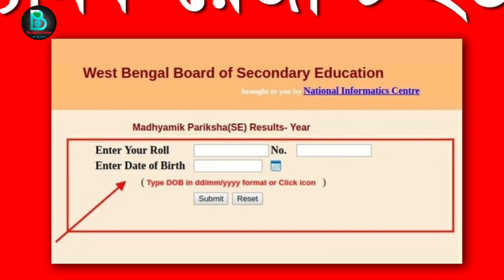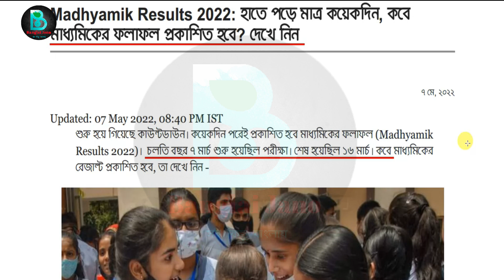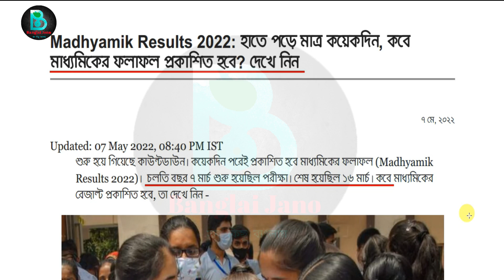কবে প্রকাশ হবে মাধ্যমিক ২০২২?মেধাতালিকা কি প্রকাশ হবে?madhyamik result 2022 date।wbbseresultdate2022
madhyamik result date 2022 west bengal board
madhyamik result date 2022 west bengal
west bengal madhyamik result date 2022
madhyamik 2022 date
madhyamik result out date 2022
2022 madhyamik result
wbbse result date 2022
madhyamik 2022 date
2022 madhyamik result
www wbbse org madhyamik result 2022
madhyamik result 2022 west bengal
wb madhyamik result 2022 date

wbbse madhyamik result 2022 date
wbresults.nic.in 10th result date 2022.